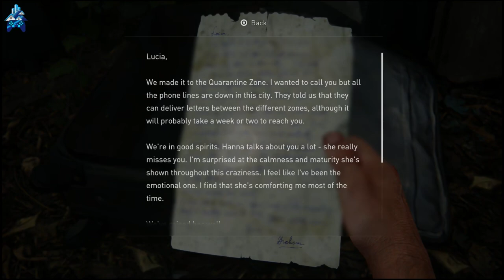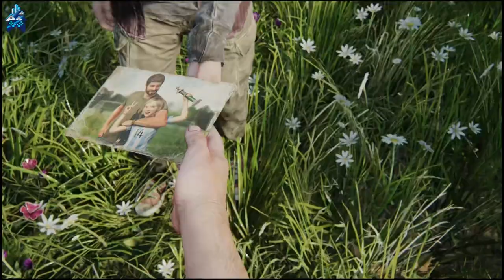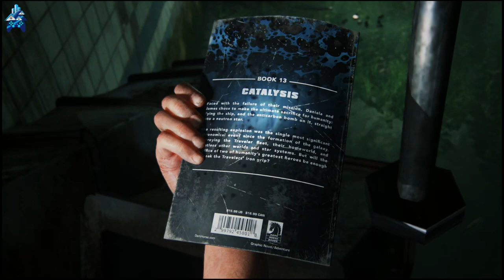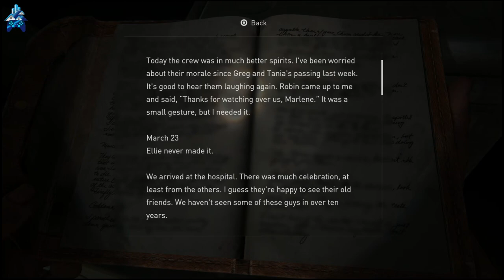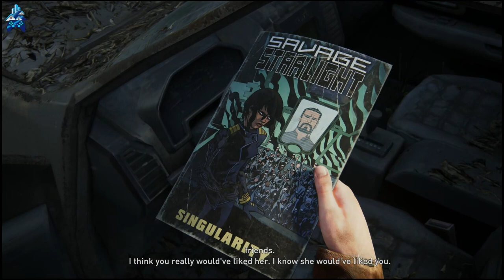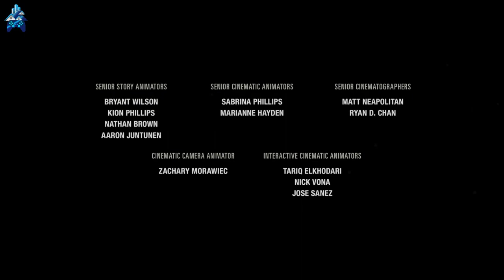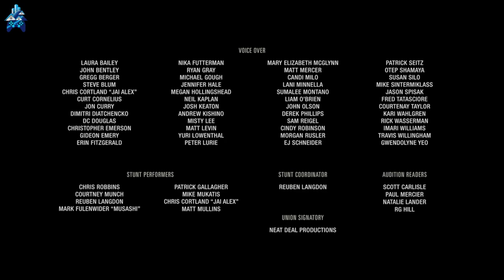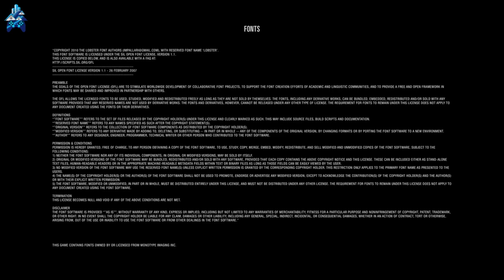2023.03.01 THE END IS HERE [The Last of Us Part 1] | Downtown Gameplay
DowntownCMBrown reaches the end of The Last of Us Part I.

Game Overview
The Last of Us Part I is a 2022 action-adventure game developed by Naughty Dog and published by Sony Interactive Entertainment. A remake of the 2013 game The Last of Us, it features revised gameplay, including enhanced combat and exploration, and expanded accessibility options. The single-player story follows Joel, who is tasked with escorting the young Ellie across a post-apocalyptic United States and defend against cannibalistic creatures infected by a mutated strain of the Cordyceps fungus. The game includes the expansion The Last of Us: Left Behind, a single-player campaign following Ellie and her best friend Riley. The original game's online multiplayer mode is omitted. Development was led by game director Matthew Gallant and creative director Shaun Escayg, who replaced original directors Bruce Straley and Neil Druckmann. Part I was rebuilt to take advantage of updated hardware, requiring new animations, art direction, and character models to align with the vision of the original development team. The visual departments analyzed the original cutscenes and narrative beats to identify crucial storylines and their original direction and purpose. The team expanded upon the gameplay, technology, and accessibility features of The Last of Us Part II (2020), using its game engine and building upon it with the updated technology. The cutscenes feature audio descriptions, for which the developers collaborated with Descriptive Video Works. Part I supports 3D audio, as well as the haptic feedback and adaptive triggers of the DualSense controller. Following several leaks, The Last of Us Part I was announced in June 2022 and released for PlayStation 5 on September 2; it is scheduled for release on Windows on March 3, 2023. It received positive reviews, with praise for its graphical enhancements, facial animations, artificial intelligence, and its added accessibility, audio, and controller options. The response to its gameplay and level design was mixed, and several critics questioned the necessity of a remake, especially considering its price. It received nominations at the Game Awards and Golden Joystick Awards.

Game Details
Developer: Naughty Dog
Publisher: Sony Interactive Entertainment
Directors: Matthew Gallant, Shaun Escayg
Producer: Waylon Brinck
Designer: Christian Wohlwend
Programmer: Travis McIntosh
Artists: Erick Pangilinan, Sebastian Gromann
Writer: Neil Druckmann
Composer: Gustavo Santaolalla
Series: The Last of Us
Platform: PlayStation 5
Release Date: September 2, 2022
Genre: Action-adventure
Mode: Single-player

Video Record Date: February 19, 2023